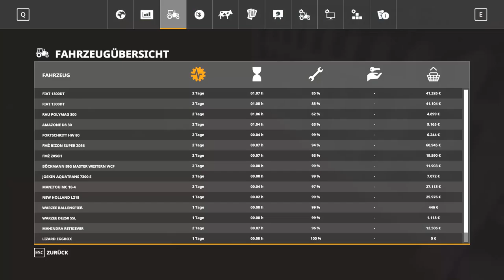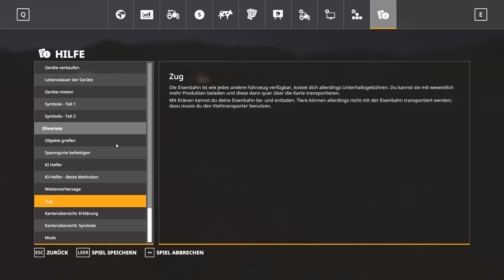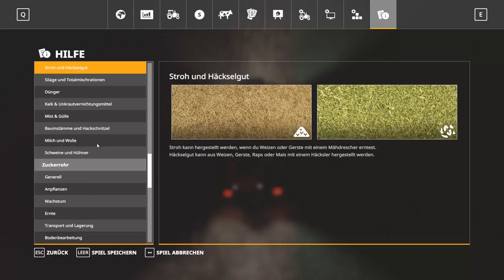Was geht bei dem Helfer #20 Landwirtschaft Simulator 19